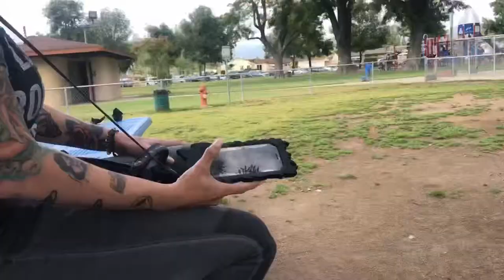Fun day at the dog park (VLOG)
I love my babies 🐶🥰

Q: Where do you live? A: California

Q: What camera do you use? A: iPhone X

Q: What editing do you use? A: Perfect video

Q: Do you love hotcheetos? A: DUHHH

Q: Are you a loser? A: maybe

Q: Do you cry every night? A: unfortunately

Q: know one loves you A: that’s not even a question :.(

About me
Hey yall im 22 years young just having fun and creating videos. This is just a hobby for me so fight me... lol anyways I love my family, traveling and just living life to the fullest. 🤘🏻😊🤷🏻‍♀️